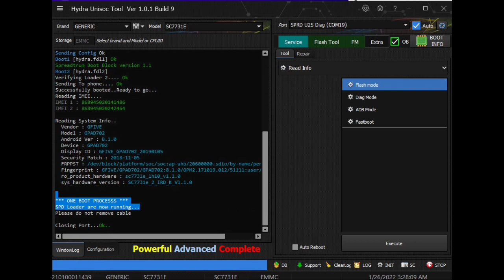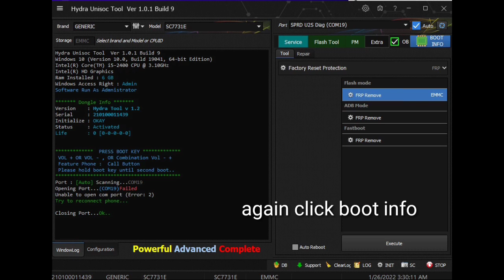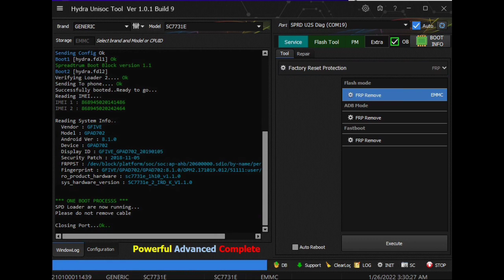SPD7731E Phone lock and FRP Remove By ❤️ HYDRA TOOL ❤️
For any Disscussion
HydraTool Official Telegram Group
Hydra Tool Help & Support

Best Regard | Hydra Team